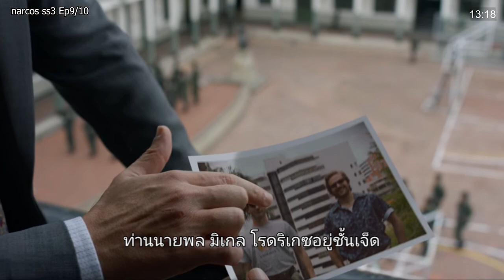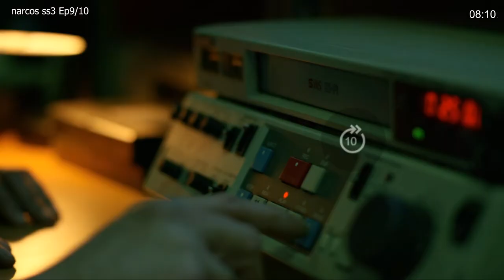สปอย Narcos ss3 Ep9/10